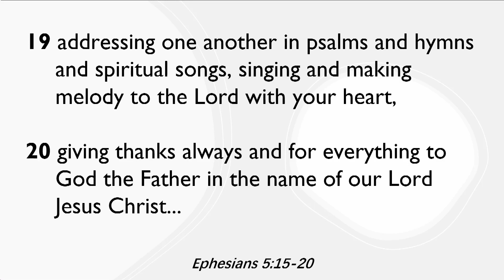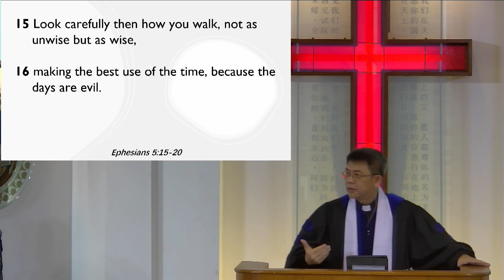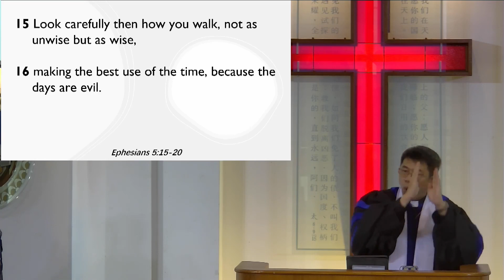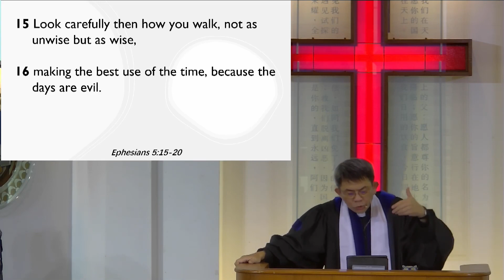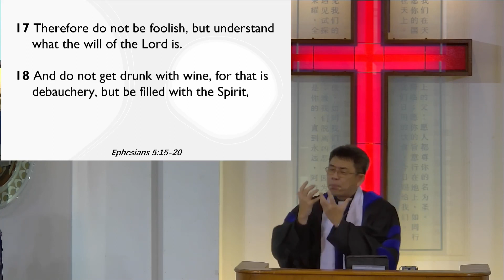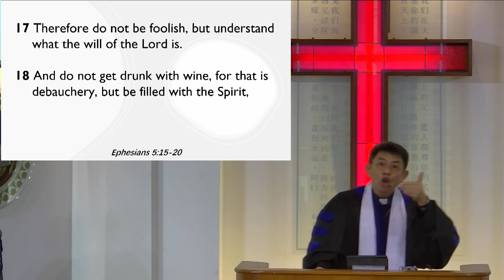20210704 (Changi Bethany Church) Wisdom Walk. Rev Michael Phua